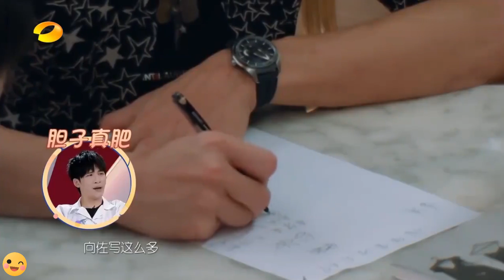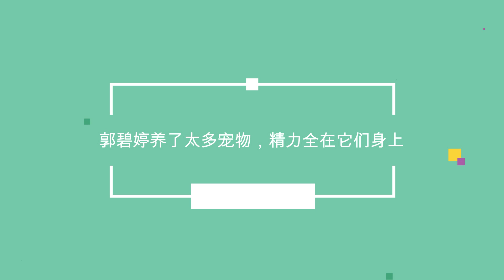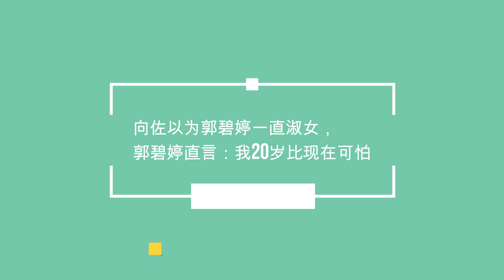向佐出轨原来早有预兆？录节目曾吓哭郭碧婷！郭碧婷二胎月子未过向佐就暴露本性